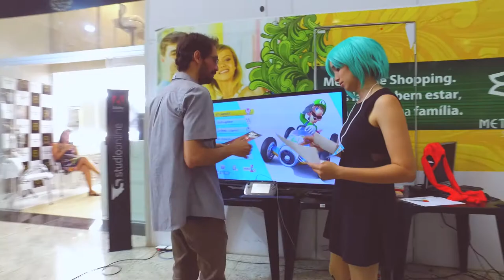Otaku Zone 7ª edição - Brasília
A Studio Online esteve presente na 7ª edição da Otaku Zone edição Pokemon. E você acompanha agora essa experiência!